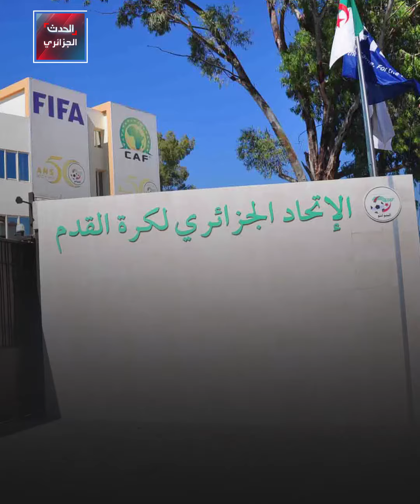الحصاد الرياضي للجزائر عام 2023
تتويجات وإنجازات.. هذا هو حصاد الجزائر الرياضي عام 2023